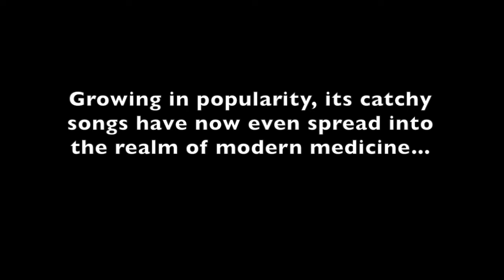Resident Physician Does "Hamilton"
Need a break, laugh, or smile? Here's a new video, an Alexander Hamilton tribute, I made after my call shift a few weeks ago. Hope you guys like it! Just don't take it too seriously, okay??? = )

Anyways, one of the biggest adjustments for me in my pursuit of a medical career has been the fact that on a day to day basis, I don't get to use my creative, left side of the brain as much as I do my right, analytical side. Long work hours also makes it tough keeping up to speed on all the latest things too, but thanks to my much more hip and cooler friends on Facebook (haha), I have recently discovered Broadway's newest hip-hop, musical sensation, "Hamilton", and simply can't get enough of it! I definitely wish I could go see it in person in NYC sometime, but until then, the show's soundtrack will be on my frequent playlist.

Again, hope you guys enjoy the video, and hope you all are having a great week thus far! LiveLaughLove MeBeingMe Hamilton = )